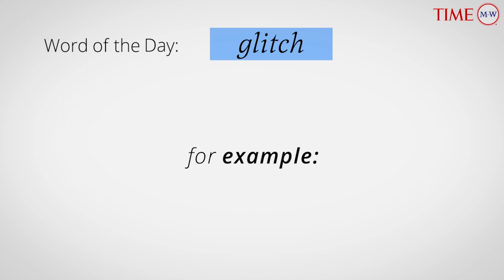Word Of The Day: GLITCH | Merriam-Webster Word Of The Day | TIME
Glitch (noun) : a usually minor malfunction.